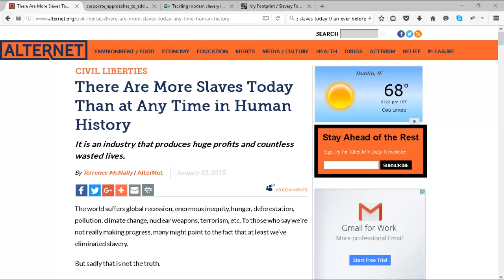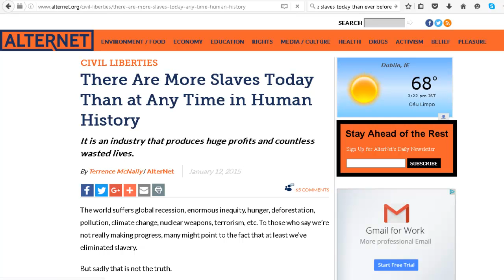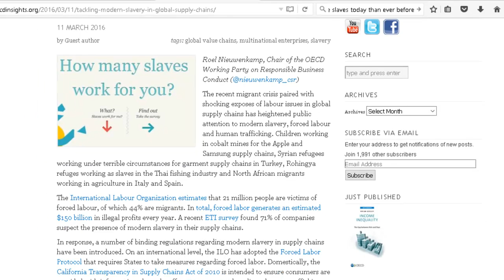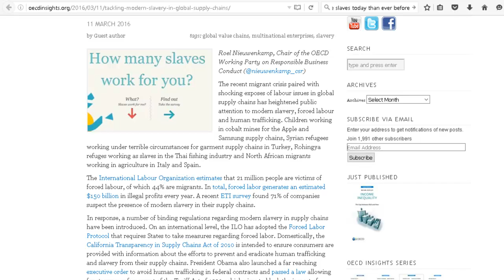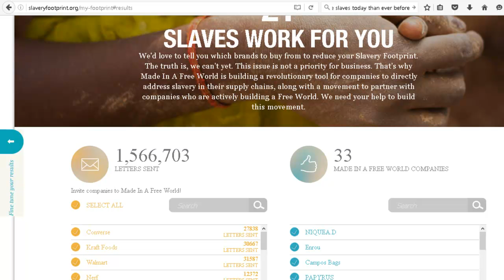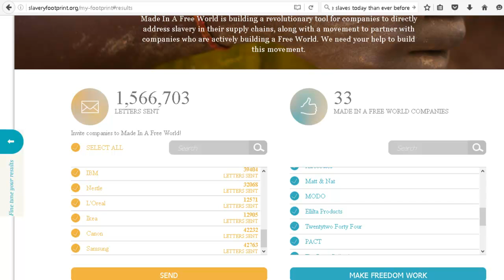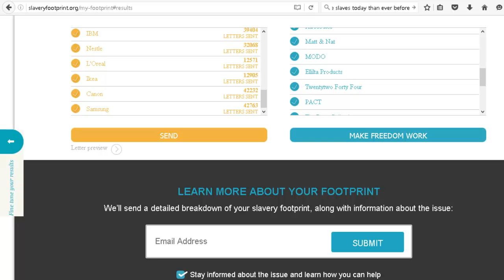Companies using slavery in their supply chains (the things you use were made using them!)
After our look at slavery last time,  where found that many
big chocolate companies use child slavery in sourcing their
cocoa, and was left with the question of will I really not
have my favourite chocolates just because child slavery
was used? Will you?

So looked around and turns out that 71% of companies use
slavery in their supply chain so it is all around us. Apple,
Samsung, Microsoft, Nike, Walmart, the list goes on and on
and on.

We look at web sites where they name some so you can see
and hopefully the ones that don't will be more since at the
moment I haven't heard of any of them and so can't buy
their products instead of the slave using ones?

150 billion a year of free labour so if you are supposed to
maximise shareholder value???